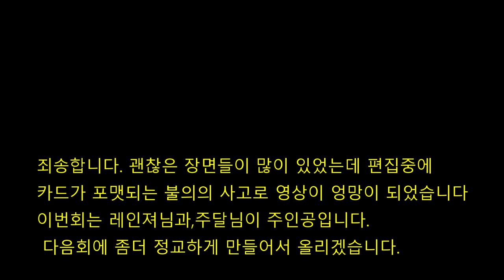천성산 오룡싱글....... 파일을 날리다...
레인져와 주달의 투맨쇼.